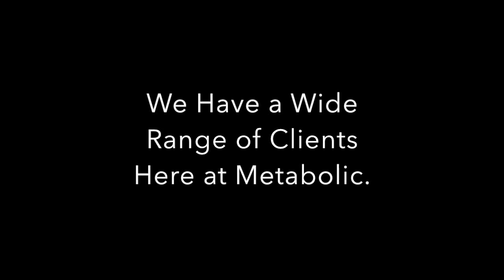METABOLIC MEN WITH DREW SMITH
FITNESS MOTIVATION AND ADVICE FROM METABOLIC MELTDOWN